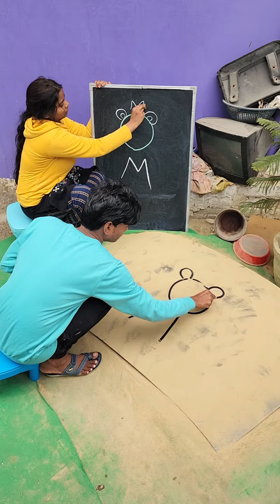How to Draw Lion 🦁 Drawing with M Letter Easily Drawing step by step beginners Drawing